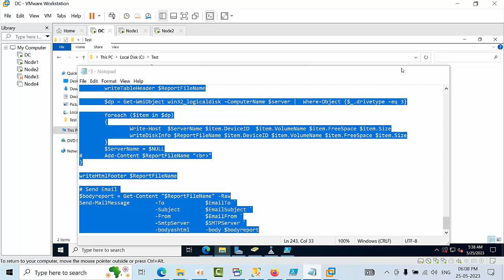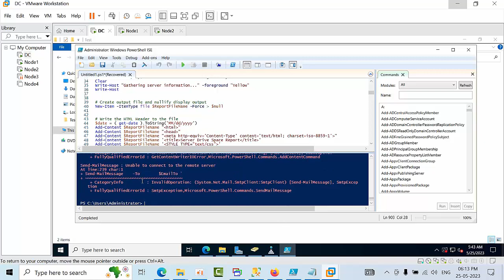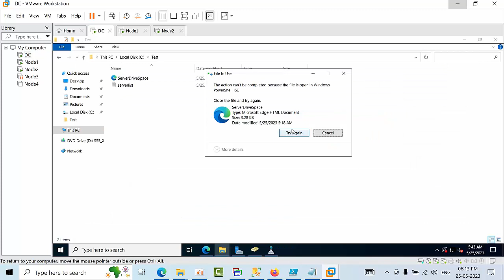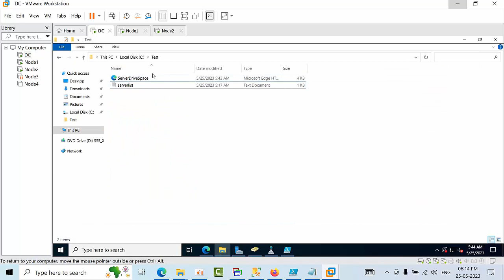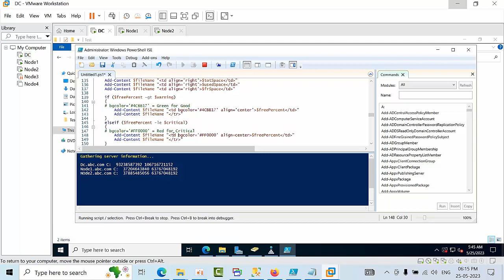How To Get Disk Space Report For multiple MS SQL Servers